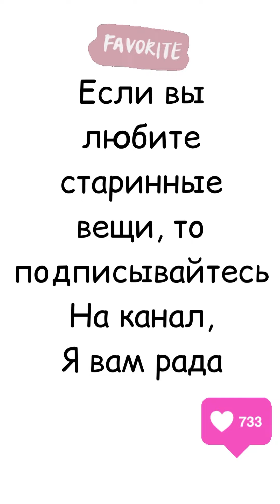Украшения из янтаря–новые интересные поступления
Добрый день!
Делаю видеообзор винтажных украшений, которые недавно появились у меня.

Хотелось бы знать, вам нравится такой формат обзоров интересных вещей? Или у вас есть какие-то предложения, как это будет лучше и интереснее?

Буду рада получить от вас обратную связь.

янтарь
украшения
винтаж
драгоценные камни
ретро